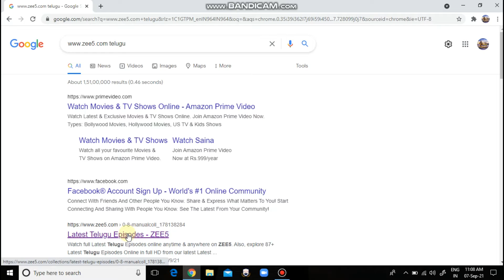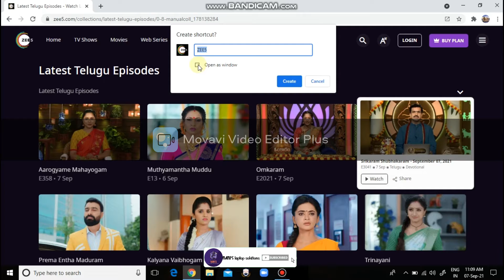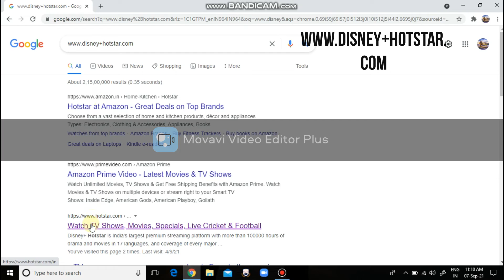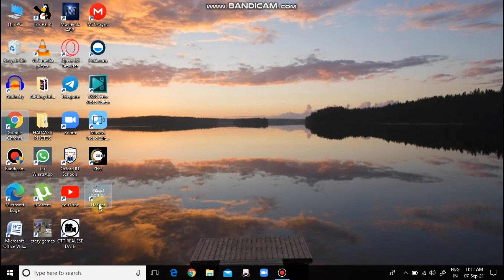how to install zee5 and disney+hotstar in laptop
NANI's laptop solutions